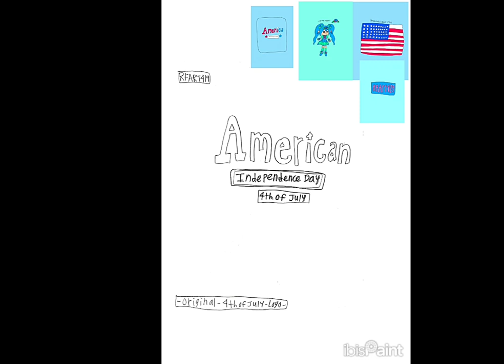3-22-2024 - RFART419 - How to Draw the American Independence Day Logo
This is my original student-animated tutorial film on March 22, 2024, about how to draw the American Independence Day/4th of July logo for your Magical Girl YouTube Animations someday.

これは、2024 年 3 月 22 日に私が学生向けに制作したオリジナルのアニメーション チュートリアル フィルムで、将来、魔法少女 YouTube アニメーション用にアメリカ独立記念日/7 月 4 日のロゴを描く方法について説明しています。

Reference Link:
American Independence Day: